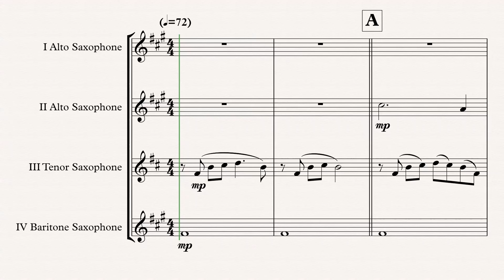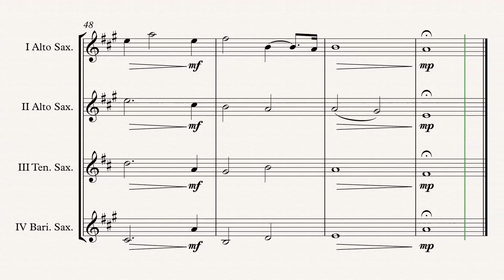„Armageddon“ Sax. Quartet (AATB) arr. Adrian Wagner Sheet Music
„Armageddon“ (Trevor Rabin) arr. Adrian Wagner - Sax. Quartet (AATB) (Sheet Music) Arrangement

Parts
I Alto Saxophone
II Alto Saxophone
III Tenor Saxophone
IV Baritone Saxophone